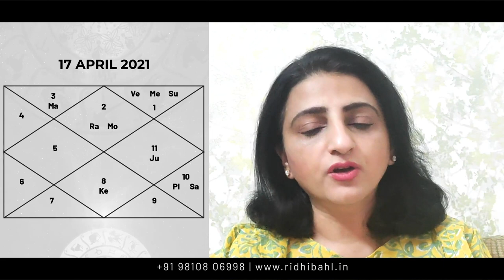[ASTROLOGICAL ANALYSIS] India's Condition and Important Changes From April 13 To June 4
[LATEST UPDATE]
Effects of Jupiter and Saturn Conjunction | APRIL 13 - JUNE 4

Please let's be responsible, take precautions, and eradicate this epidemic from our Country sooner.